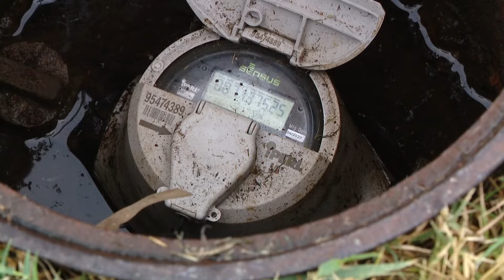Corrections officer arrested and fired in contraband investigation, TPSO says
Tajah Phillips, who had been a TPSO Corrections employee since June, was immediately terminated upon arrest.